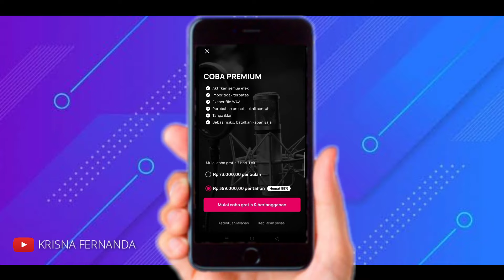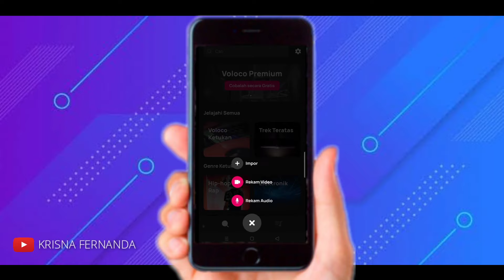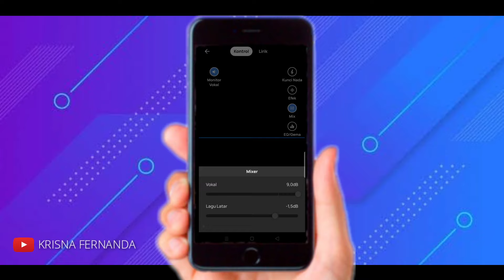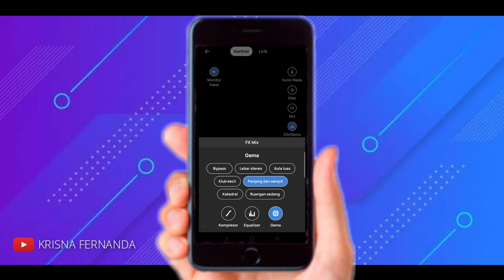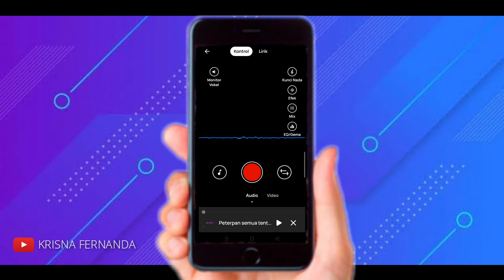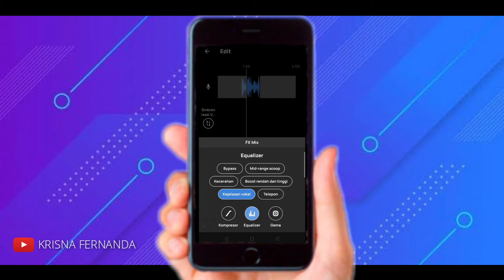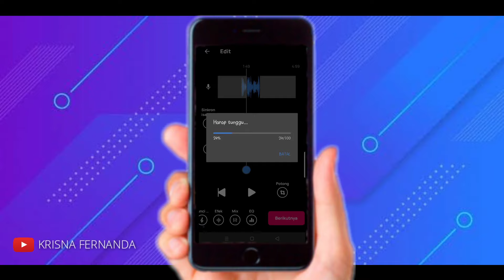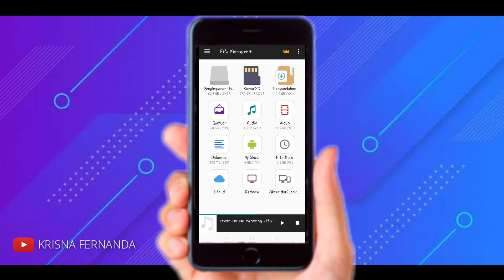Tutorial cover lagu untuk pemula | Terbaru 2021 | Modal Hp + Headset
Tutorial cover lagu untuk pemula 2021. Tutorial cover lagu modal Hp terbaru 2021. Tutorial cover lagu modal Hp dan headset. Tutorial Voloco. Tutorial soundcard v8 plus. Youtuber pemula

Video ini saya buat karena banyak temen temen yang bertanya mengenai cover lagu dengan hp. Di video ini saya mau berbagi pengalaman mengenai cover lagu di Hp dengan menggunakan Headset dan aplikasi Voloco.

Terimakasih untuk temen temen yang sudah berkenan mampir ke Channel Youtube saya. Karena suport dan dukungan kalian semua adalah kekuatan untuk saya berkarya.

Jika ada yang belum paham / ingin diskusi, silahkan tulis di kolom komentar / DM ke Instagram saya, insya allah akan saya balas jika tidak sibuk. Hatur Nuhun...

Mulailah berkarya dari sekarang
Kalau bukan kalian sendiri yang mulai mau siapa lagi
Karena kalau bukan hari ini kapan lagi
Salam dari youtuber pemula